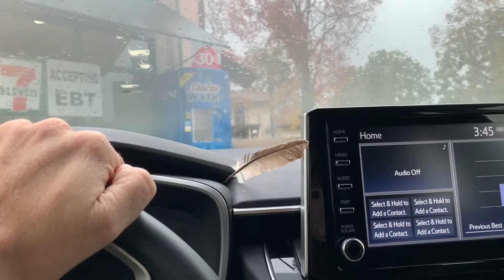CAN YOU GUESS THE RIDDLE? Vlogmas Day #4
I am a Psychic Medium
Life Coach and Counselor

Facebook Wren Hope Rose